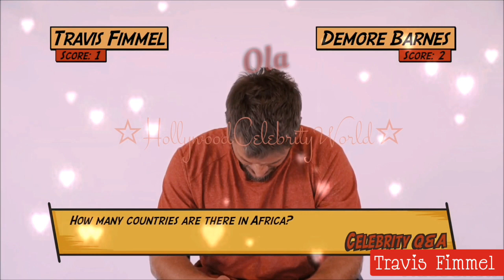Travis Fimmel "Uncle Odin" funny interview 😍 || Comic Con Africa 2018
"Uncle Odin 😂" 💋 Travis Fimmel 💋 South Africa adventure Comic Con Africa 2018
Funny Q&A with Demore Barnes